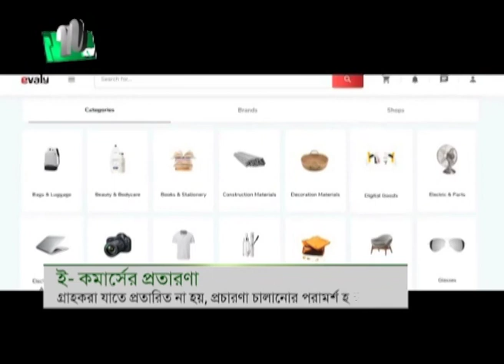ই-কমার্সের প্রতারণা, হাইকোর্টের পরামর্শ